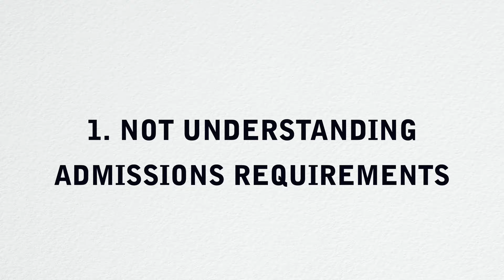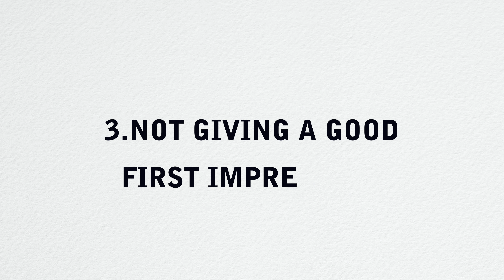Study in America: 5 Application Mistakes INTERNATIONAL STUDENTS Should Avoid!!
As an international student, avoid making mistakes when choosing a U. S. university to get your degree. Here are some crucial mistakes international students make when deciding on a university in the United States.